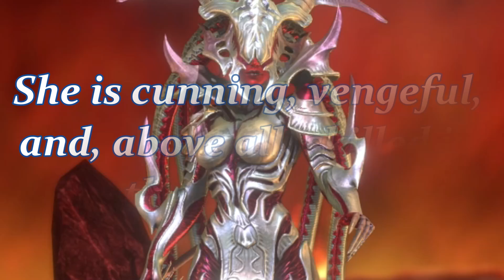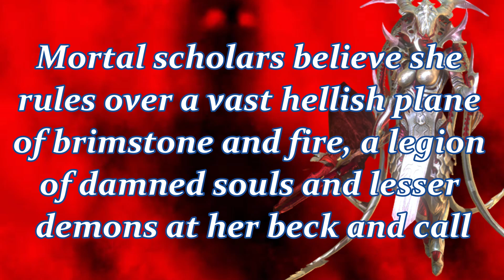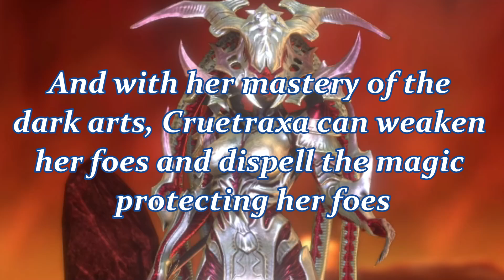Cruetraxa [Lore] • RAID Shadow Legends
⭐ Cruetraxa [Lore] ⭐ Welcome to Lore Stories with Leila! In today's video, I share the lore story for Cruetraxa in RAID Shadow Legends!

⭐ Your ONE website for all things RAID Shadow Legends lore!⭐

MASSIVE thank you to my Patrons that help keep these lore stories coming 💖
• Barleyhopswaterbeer
• Jason Stevens
• Jonathan Smith
• Stephen
• Suntiger745
• Zane3706

Raid champion stories & lore shared with permission from Raid Shadow Legends

Leila is a Twitch Partner & YouTube Partner, full-time Twitch Streamer and Official Raid: Shadow Legends Partner Content Creator - join her as she builds teams and gets leilaLucky shard openings - with plenty of entertainment in between!